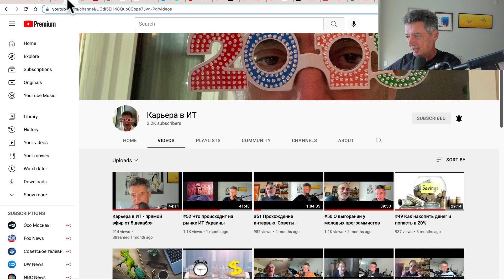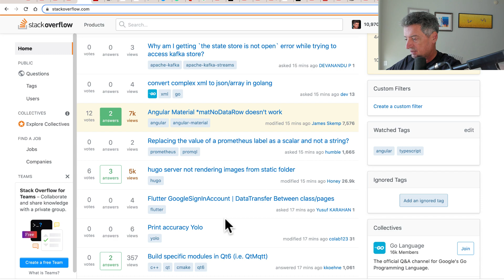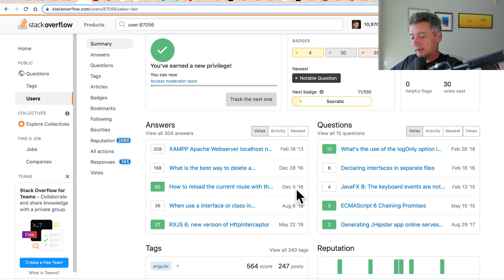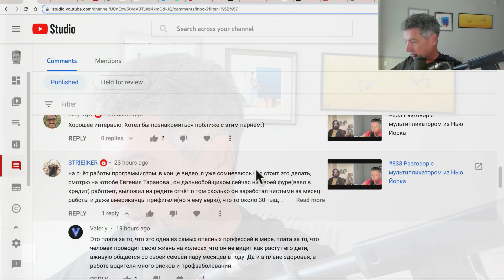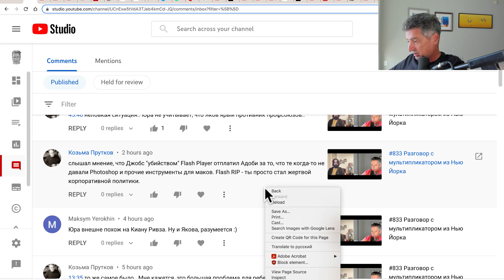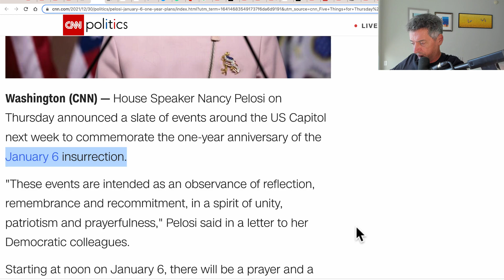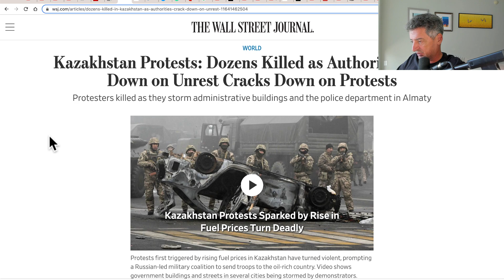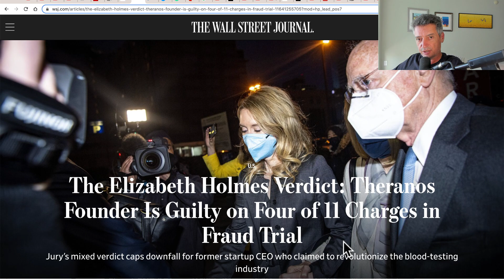#834 Уже год Америку сливают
00:00 А ты отвечаешь на stackoverflow?
07:13 В программисты или дальнобойщики?
15:50 Омолаживаем канал
17:06 Наехали на Лебедева
17:40 Годовщина событий 6 января - что изменилось за год
33:27 Открылся второй фронт в Алматы
35:56 Харизматичная стартапщица присядет надолго
38:06 Пробка на 20 часов